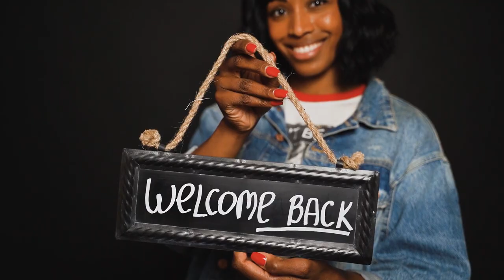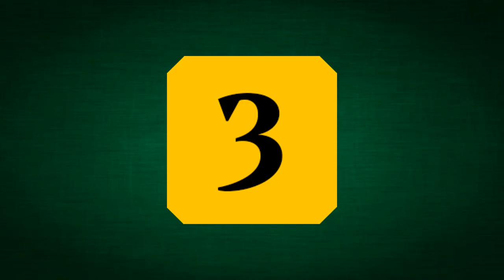Top 10 Women Football Players In India | सर्वश्रेष्ठ भारतीय महिला फुटबॉल खिलाड़ी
This video will tell you about best women Indian football players currently in india.

Manisha Kalyan
Loitongbam Ashalata Devi
Pyari Xaxa
Anju Tamang
Soumya Guguloth
Elangbam Panthoi Chanu
Naorem Priyangka Devi
Ngangbam Sweety Devi
Ngangbam Sweety Devi
Grace Dangmei

Please also ask:
Who is the best female football player in India?
Who is the most famous girl football player?
Who is the woman footballer in India?
भारत की सर्वश्रेष्ठ महिला फुटबॉल खिलाड़ी कौन है?